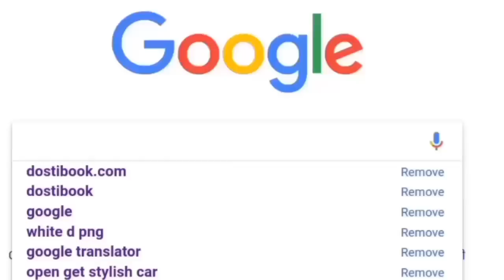Junglee Movie फैंस हुए बेकाबू टिकट के लिए Video देखें | Junglee Movie Advance Booking Latest News 💥